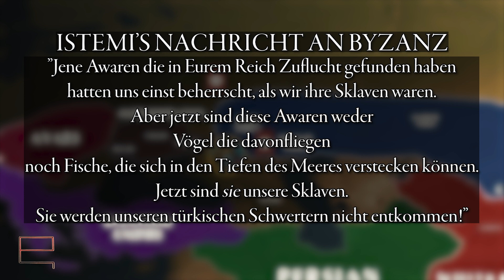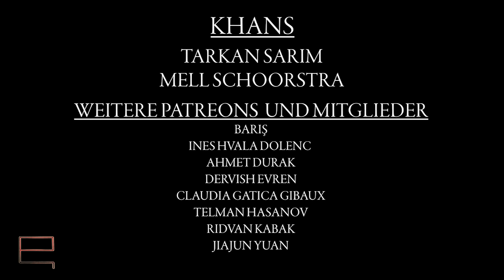Istemi Yabgu - Herrscher der Göktürken (552-575)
Was macht einen großen Anführer aus? Militärisches Geschick? Intelligente Planung? Populismus? Tolerant gegenüber anderen Kulturen? Im Falle der Göktürken gibt es viele bekannte und beliebte Anführer wie Mukhan oder Bilge Khan. Es gibt jedoch einen Mann, den man durchaus als den erfolgreichsten von allen bezeichnen könnte - jemand, der außerhalb akademischer Kreise kaum bekannt ist. Istemi.  Als jüngerer Bruder von Bumin, dem Gründer des Göktürk Imperiums, übernahm Istemi nach seinem Tod die Kontrolle über alle Regionen westlich des Altai-Gebirges und dehnte den Einfluss der Göktürken weit nach Europa aus, bis in die Ukraine hinein. Unter seinem Kommando traten die Göktürken in einen Kalten Krieg mit dem persischen Sassanidenreich und nahmen sogar Beziehungen zum Byzantinischen Reich auf. Rene Grousset beschrieb ihn einst als "intelligent", denn Istemi war vor allem ein umsichtiger Anführer. Er eroberte andere Völker nicht, er eroberte ihre Länder und integrierte die Einheimischen friedlich in sein Reich. Er ließ ihnen ihre Autonomie.  Dennoch wurde Istemi als Gefahr empfunden: Sowohl die Hepthaliten (Weiße Hunnen) als auch die Sassaniden (Perser) sahen sich zum ersten Mal einem mächtigen Türken gegenüber, der ein Heer von 100.000 Mann mitgebracht hatte. Indem er seine militärische Stärke und sein diplomatisches Geschick kombinierte, knüpfte Istemi gleichzeitig freundschaftliche Beziehungen zu den Sogdiern, einem alten Volk von Kaufleuten und Händlern, das in Städten wie Buchara und Samarkand entlang der Seidenstraße lebte. Gemeinsam schufen Türken und Sogdier etwas, das als die türkisch-sogdische Synthese in die Geschichtsbücher eingegangen ist.  In dieser ersten Folge werfen wir einen Blick auf die Anfänge von Istemis politischer Karriere. Wie gelang es ihm, ganz Zentralasien zu erobern und fast die gesamte westeurasische Steppe in seinen Einflussbereich zu bringen? Finden wir es heraus